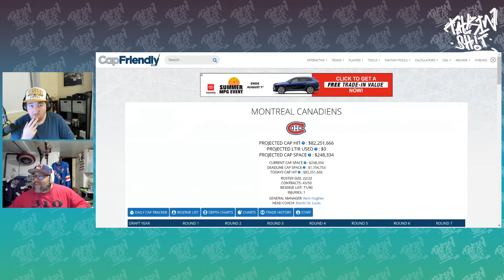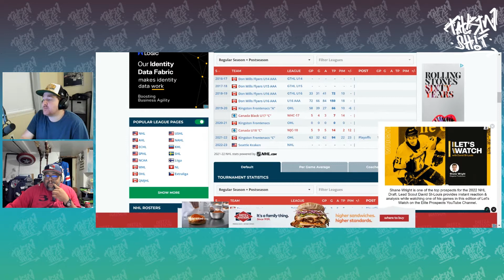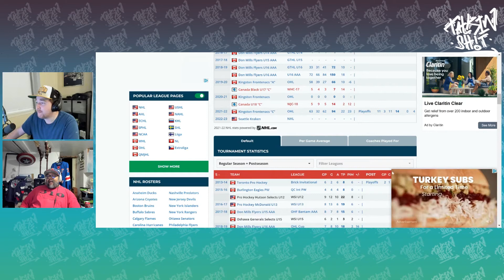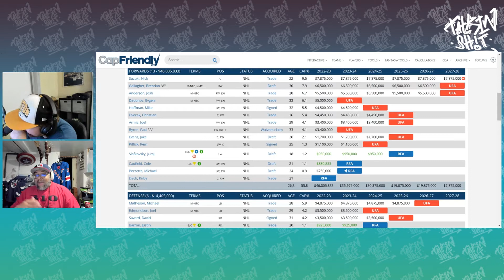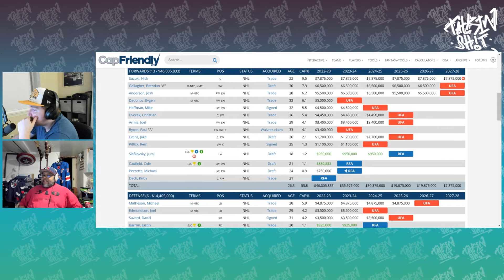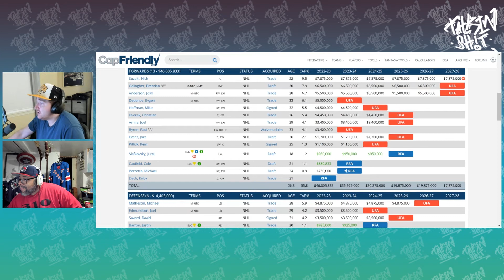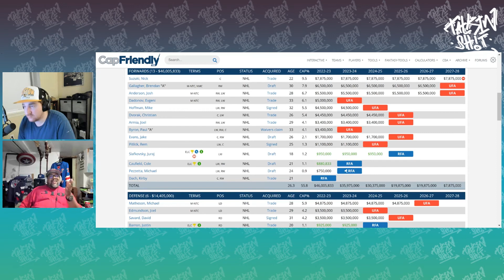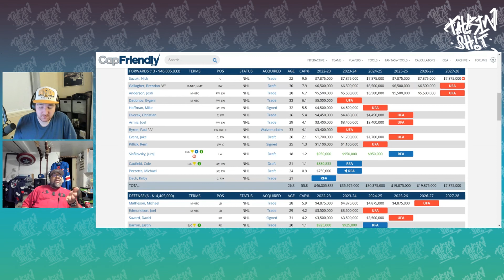Did Montreal Chose WRIGHT?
Shane Wright was the presumptive selection for Montreal at the number 1 pick. Montreal decided to go into a different direction and picked Juraj Slafkovský.Did yo uthink Montreal make the right decision?